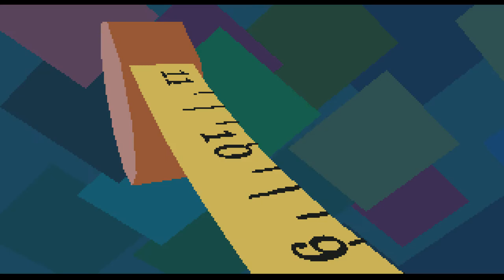Pop Goes the Weasel - Cartoon Jukebox (1991)